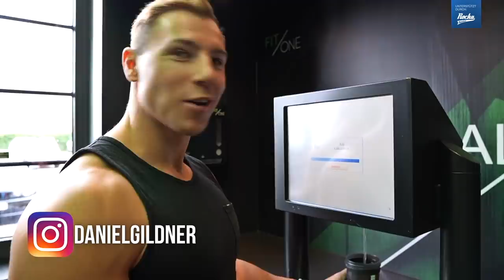180 KG Bankdrücken mit Daniel Gildner!🥇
180 KG Bankdrücken mit Daniel Gildner!
Die leckersten EAA'S auf dem Markt!

SMACKTASTIC Cookie Dough ist da! "Das kalorienarme Geschmackspulver“

ONCE A DAY "Optimale Kombi aus O3, D3, K2 mit Calcium"

Hol dir jetzt das neue Limitierte STRONG!

Der neue Swish ist da!